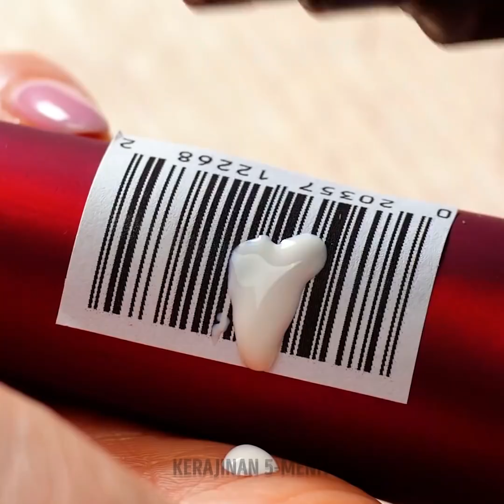Kiat Bersih-bersih Cerdas untuk Si Pencinta Bersih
Mulai sekarang, kamu akan bisa menjaga kebersihan rumah dengan mudah tanpa harus berjuang terlalu keras. Kalau kamu cinta kebersihan, video ini sangat cocok untukmu. Kami akan membantumu menjaga setiap sudut rumah lebih bersih dari sebelumnya dengan trik bersih-bersih terbaru ini. Bayangkan, kamu akan menjadi seorang yang ahli bersih-bersih, tapi di waktu yang sama kamu juga punya banyak waktu bermain, dan kamu juga bisa membantu orang terdekatmu untuk bersih-bersih.

Dalam video ini, kami akan tunjukkan beragam kiat bersih-bersih cerdas yang harus diketahui oleh setiap orang yang cinta bersih. Pelajari beragam trik menghemat sabun dan juga membersihkan wadah tanpa spons. Apa kamu ingin menyingkirkan bulu kucing? Di sini kami akan bagikan caranya. Kamu juga akan melihat cara cepat untuk menjaga sepatumu tetap bersih setiap saat. Apa kamu ingin memulainya sekarang? Ayo kita lakukan!

URUTAN WAKTU:
02:02 - Buat karpet berbulu lembut lagi
03:52 - Trik dengan bebek karet
05:49 - Cermin yang mengkilap
07:15 - Membersihkan kuas makeup dengan mudah
09:47 - Alat bersih-bersih DIY